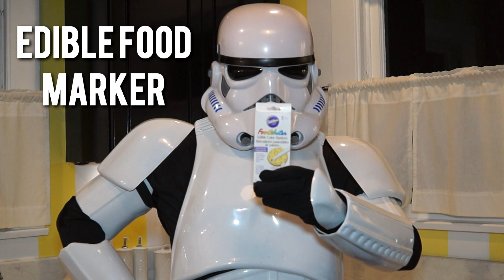The One with the Stormtrooper Cupcakes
It's never to early to celebrate Star Wars Rogue One! Since the new brace for my broken arm makes me look part Stormtrooper, I get a visit from an actual Stormtrooper and convince him to do some baking with me!

Venue: The "UP house"

Disney performer/ DIYer. Lover of pumpkins, polka dots, my 1905 "UP" house and all things Kate Spade. LOVE AND CUPCAKES!

LET"S BE SOCIAL IN A MEDIA KIND OF WAY!

Twitter: @itsmeLthatch (I definitely didn't JUST start this account for this youtube ...oh wait)

Star Wars
Stormtrooper
Rogue one
Force awakens
Empire strikes back
Darth vadar
DIY
Cupcakes
Disney
Disney DIY